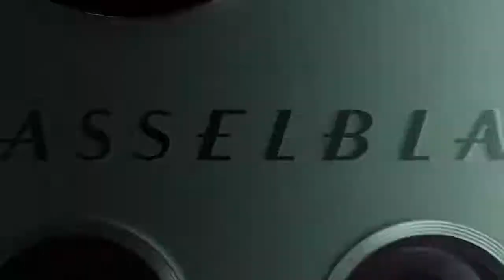OnePlus 9 Series Design and full 3 d video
one pluse 9 series design
1)one pluse
2)one pluse 9 series
3)onepluse new phone
4)one pluse 9 pro
5 )onle pluse 9 series unboxing